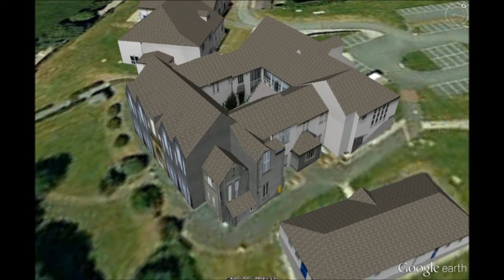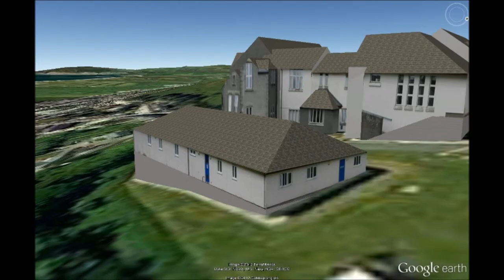Safle Pwllheli GLLM - Coleg Meirion Dwyfor